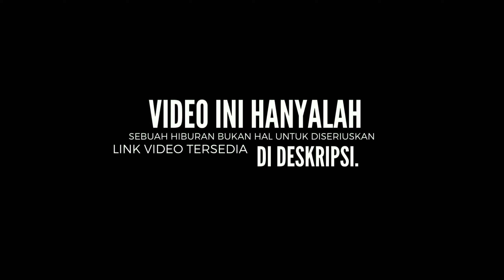Tara arts clip #381 MENURUT KALIAN GIMANA? | Tara Arts Game Indonesia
CLIP VIDIO TARA ARTS KETIKA LIVE BERSAMA SANG ISTRI KAK ANDRA ATAU PIKA LILLIE YANG DIMANA KAK ANDRA DAN TARA ARTS LIVE SAMBIL OPWN SAWERIA DAN TENTU SAJA LAGI LAGI TARA ARTS MEMBAHAS MENGENAI CASING HPNYA, NAMUN KALI INI SNAG ISTRI JUGA BERTANYA APAKAH KIRA KIRA JIKA KALIAN TIDAK KENAL TARA ARTS AKAN MENGANGGAP CASING HP TERSEBUT MILIK SANG ISTRI ATAU MEMANG TARA ARTS BELOK, KALO MENURUT ANDA BAGAIMANA GAIS?

Menit :
7:45